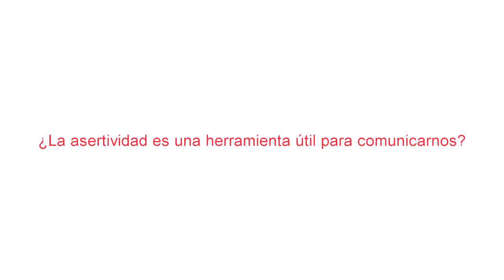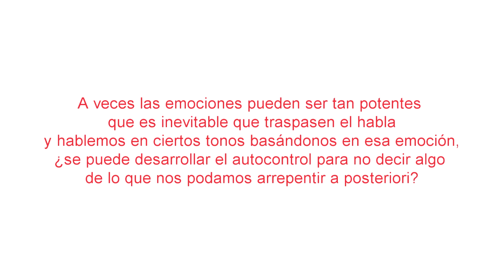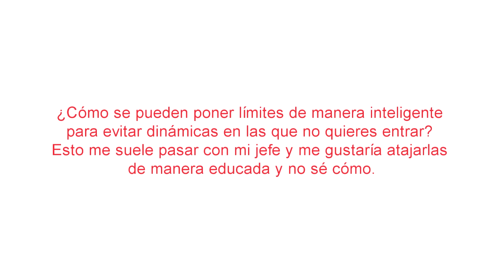Lo mejor de mí. Cinco trucos para terminar con tus problemas de comunicación y ser más eficaz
A veces, las personas tenemos bloqueos y problemas a la hora de comunicarnos entre nosotros. Esto provoca que nuestra capacidad para hablar y escuchar no fluya. En ocasiones no conectamos con el interlocutor, y otras veces tenemos problemas de comunicación con nuestra pareja, amigos, colegas de trabajo o familiares. Y todo por no escuchar e incluso rechazar lo que escuchamos.

¿Quieres ser un mejor comunicador?
¡Apúntate al nuevo webinario de Irina de la Flor!

Objetivos:

Encontrar los bloqueos más importantes que nos impiden escuchar a los demás.

Descubrir los comportamientos que debemos desarrollar para entender al interlocutor.

Encontrar las claves de la escucha activa y empática para aceptar ciertos mensajes.

Desbloquear los límites de nuestra verdadera capacidad para comunicar.

Experimentar las tres claves para disfrutar comunicándonos.

Irina de la Flor: Licenciada en Derecho y Ciencias Empresariales en 1999, Irina ha vivido y se ha formado en España, Italia, Francia, Suiza, Sudáfrica e Inglaterra trabajando más de 15 años como directora de empresas desde el año 2000 y como Coach profesional desde el año 2007. Entre el 2001 y el 2009 Irina también completa sus estudios estudiando filosofía en la Universidad India de Brahma Kumaris de Londres donde se especializa en técnicas del desarrollo de la consciencia, el pensamiento positivo y la inteligencia emocional. Irina al momento desempeña funciones como Directora de Relaciones Internacionales de la Fundación Vivo Sano y como Directora del Área Mente Sana cuyo proyecto central es “Lo Mejor de Mí”, es Coach certificada por la Association for Coaching UK desde el año 2007 y es Directora del Programa de Formación de Coaching certificado por la misma en la Fundación Vivo Sano.